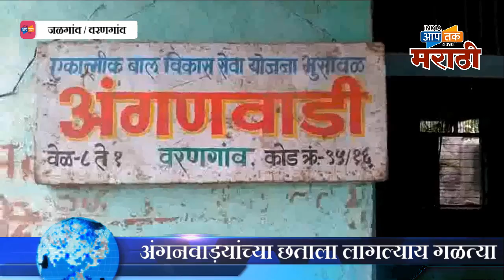वरणगांव येथे अंगणवाड़यांच्या छताला गळती ,हलगर्जीपणा शिक्षणाएवजी पाण्यासोबत खेळताय बालक